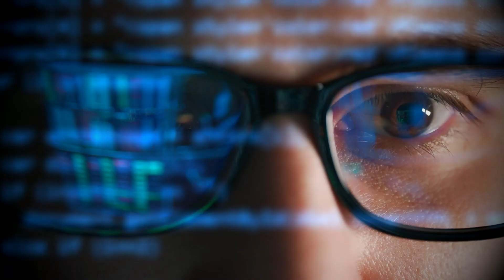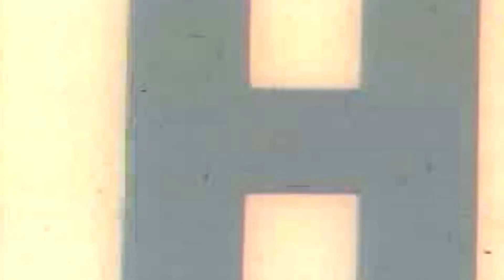The 2 SECONDS That BURIED Meldrick Taylor's Career!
Unpacking Meldrick Taylor vs Julio Cesar Chavez, the fight that changed the trajectory of Taylor's career.

Join us as we delve into the remarkable career and challenging post-ring life of the exceptional athlete, Meldrick Taylor. In this video, we trace the footsteps of Taylor, a boxer whose speed and skill led him to an illustrious career, marked by an impressive record and unforgettable bouts.

We take a closer look at his notable fights, including the controversial and much-debated showdown with Julio Cesar Chavez.

Meldrick Taylor's boxing prowess was undeniable, as his record shows. His quick jabs and agile footwork made him a formidable opponent inside the ring.
However, the physical toll of boxing, especially the brain damage suffered by many athletes in the sport, did not spare Taylor.

We explore the impact of his career on his health and the current state of his well-being.

The highlight of Taylor's career, his fight against Julio Cesar Chavez, is discussed in-depth. It was a match that had everything—speed, technique, and a dramatic conclusion that has left fans and analysts debating to this day. What happened to Meldrick Taylor following that fateful night, and how has he coped with the aftermath of his boxing career? We cover all this and more, providing a comprehensive look at the man behind the gloves.

Share your thoughts on Meldrick Taylor's career and what you think about the issues faced by boxers long after the cheers fade away.